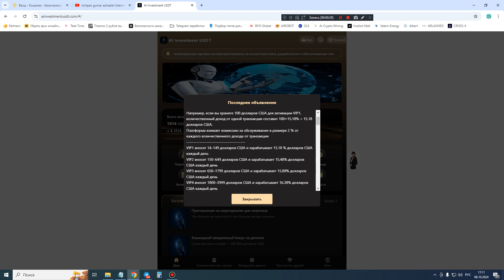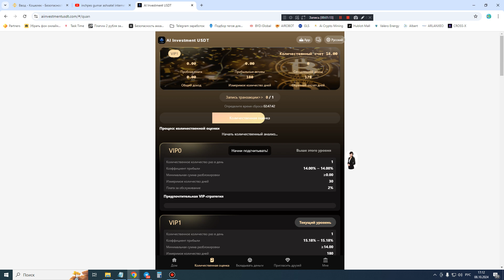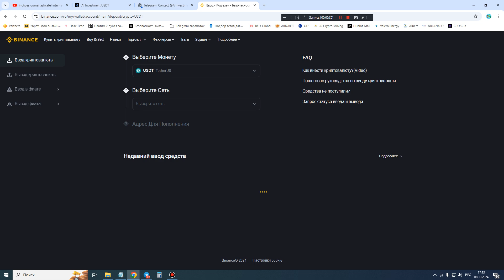Ինչպես արագ գումար վաստակել տանից 2024 , Նոր կայք արագ գումար աշխատելու համար 2024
VIP1-ը ավանդ է դնում 14-149 USDT և ամեն օր վաստակում է 15,18% USDT

VIP2 ավանդները կազմում են 150-649 USDT և ամեն օր վաստակում 15,48% USDT

VIP3 ավանդները կազմում են 650-1799 USDT և ամեն օր վաստակում 15,88% USDT

VIP4-ը ավանդ է դնում 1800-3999 USDT և ամեն օր վաստակում է 16,38% USDT

VIP5 ավանդները կազմում են 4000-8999 USDT և ամեն օր վաստակում 16,98% USDT

VIP6-ը ավանդ է դնում 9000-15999 USDT և ամեն օր վաստակում է 17,68% USDT

VIP7-ը ավանդ է դնում 16,000-39,999 USDT և ամեն օր վաստակում է 18,48% USDT

VIP8-ը ավանդ է դնում 40,000-89,999 USDT և ամեն օր վաստակում է 19,38% USDT

VIP9-ը ավանդ է դնում 90,000-199,999 USDT և ամեն օր վաստակում է 20,38% USDT

VIP10 ավանդները կազմում են 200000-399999 USDT և ամեն օր վաստակում 21,48% USDT

VIP11-ը ավանդ է դնում 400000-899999 USDT և ամեն օր վաստակում է 22,68% USDT

VIP12-ը ավանդ է դնում 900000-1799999 USDT և ամեն օր վաստակում է 23,98% USDT

VIP13-ը ավանդ է դնում 1,800,000-3,499,999 USDT և ամեն օր վաստակում է 25,38% USDT:

VIP14-ը ավանդ է դնում 3,500,000-5,999,999 USDT և ամեն օր վաստակում է 26,88% USDT:

VIP15 պահված արժեքը ≥ 6,000,000 USDT, ամեն օր վաստակեք 28,48% USDT

⛔️ Ответственность за рекламируемые проекты несут СОЗДАТЕЛИ этих проектов, а за участие в них ответственность несёте ВЫ. Высокие проценты в короткие сроки - это не кнопка бабло, - это возможность сделать деньги быстро и много, но в свою очередь, - это очень высокие риски + отсутствие гарантий. Автор канала не несёт ответственность за недобросовестную работу, если факты таковой обнаруживаются, со стороны администраций данных проектов, а так же мы не призываем Вас делать то, о чём мы рассказываем в видео, мы лишь доносим до Вас информацию. Что с ней делать - РЕШАТЬ ТОЛЬКО ВАМ! ⛔️

⛔️ Այս նախագծերի ՍՏԵՂԾողները պատասխանատու են գովազդվող նախագծերի համար, իսկ ԴՈՒ՝ դրանց մասնակցելու համար, Բարձր տոկոսադրույքները կարճ ժամանակում փողի կոճակ չեն, դա արագ և շատ գումար աշխատելու հնարավորություն է,բայց իր հերթին դրանք շատ բարձր ռիսկեր են + երաշխիքների բացակայություն։ Ալիքի հեղինակը պատասխանատվություն չի կրում անարդար աշխատանքի համար,եթե նման փաստեր հայտնաբերվեն այս նախագծերի ադմինիստրացիաների կողմից, մենք նույնպես ձեզ չենք խրախուսում անել այն, ինչի մասին խոսում ենք տեսանյութում, մենք միայն տեղեկատվություն ենք փոխանցում ձեզ։ Ինչ անել դրա հետ, ՄԻԱՅՆ ԴՈՒՔ ԿՈՐՈՇԵՔ: ⛔️